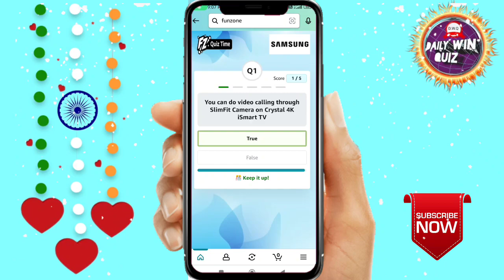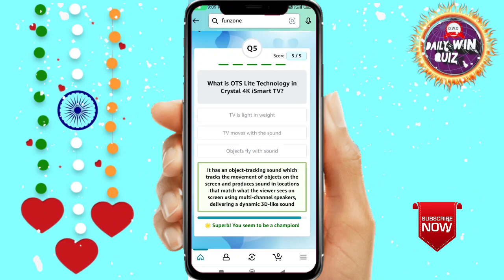Amazon Funzone Coins Quiz Answers Today I Amazon Quiz Today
Amazon Quiz Answers Today. 10 May 2023 Amazon New Quiz